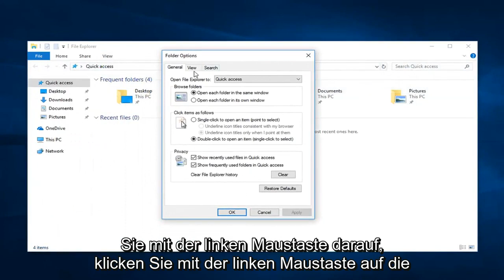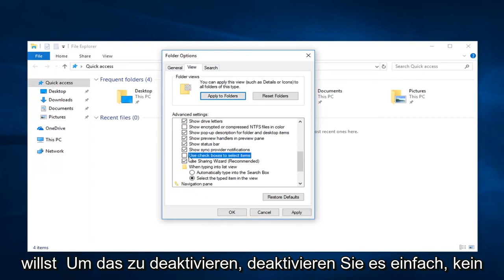So entfernen Sie Symbol-Kontrollkästchen in Windows 10/11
So entfernen Sie Kontrollkästchen für Windows-Symbole in Windows 10 und Windows 11.

Sie haben vielleicht bemerkt, dass sich im Windows-Datei-Explorer links neben den Datei- oder Ordnernamen kleine Kontrollkästchen befinden, die Ihnen bei der Auswahl von Elementen zum Ausführen von Dateioperationen helfen. Wenn Sie nicht aufeinanderfolgende Elemente auswählen müssen, um Dateioperationen wie Kopieren, Verschieben, Löschen, Ausschneiden usw. auszuführen, helfen Ihnen diese Felder bei der Auswahl der Elemente. Es gibt auch ein einzelnes Feld links neben „Name“, das Ihnen hilft, alle Elemente auszuwählen oder abzuwählen.

Sie können diese Kontrollkästchen nach Ihren Wünschen deaktivieren oder aktivieren. Gehen Sie dazu zum Startbildschirm von Windows 8 und geben Sie Ordneroptionen ein. Klicken Sie auf die Suchergebnisse, um sie zu öffnen.